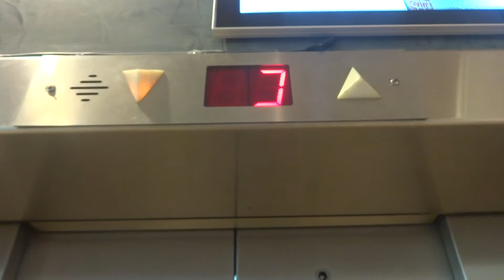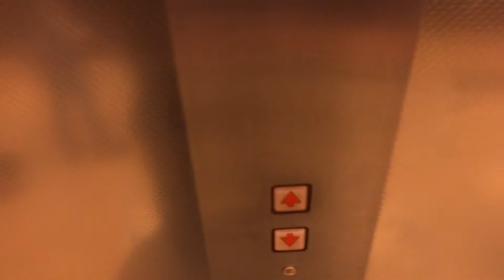Retake - BUSY Isralift Traction Talking Elevators at Shivat HaKochavim Mall in Herzeliya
These elevators are busy.
The floor announcements have been changed in the 2010's

---Main elevators/The Stars elevators---
Brand: Isralift
Type: Traction
Installed at 1998
Floor Served: 5[-3, -2, -1, *|Entrance*, 1]